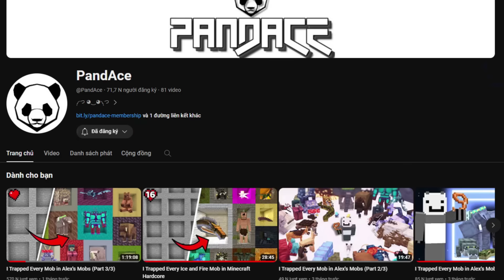Mình Sinh Tồn 100 Ngày Minecraft Alex's Mobs Siêu Khó !!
🔖 Video chỉ mang tính chất Giải Trí/Hiểu biết về Minecraft...